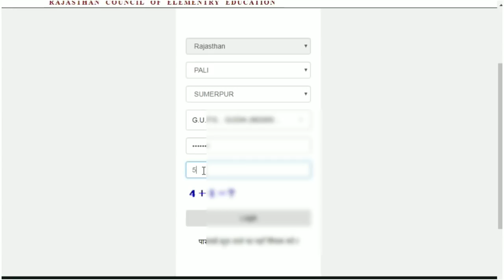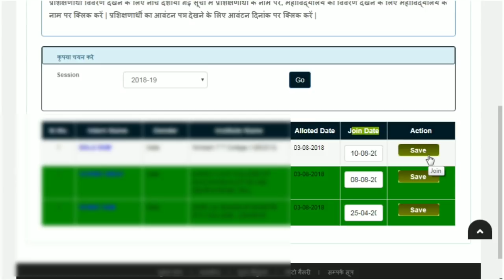शाला दर्शन पोर्टल पर इंटर्नशिप जोइनिंग कैसे करे | How To Join Internship on Shala Darshan Portal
शाला दर्शन पोर्टल पर इंटर्नशिप जोइनिंग कैसे करे | How To Join Internship on Shala Darshan Portal | Shala Darshan Video